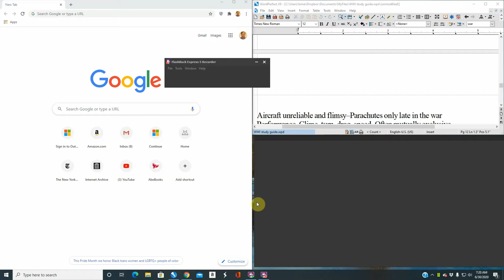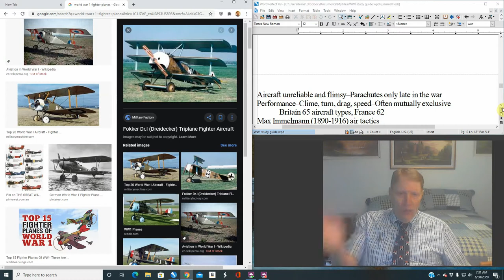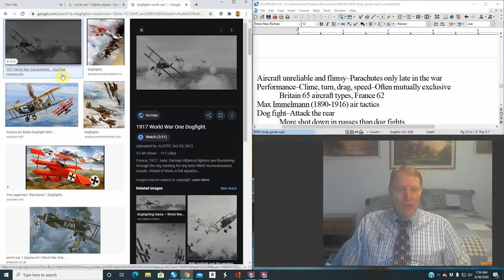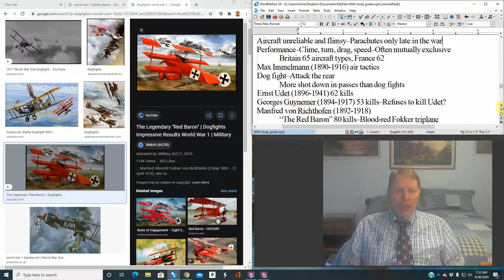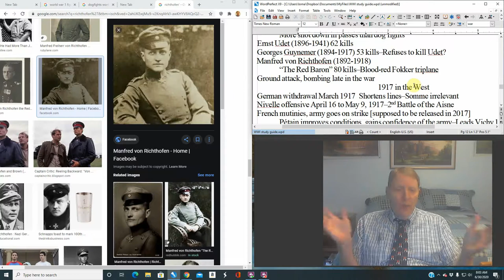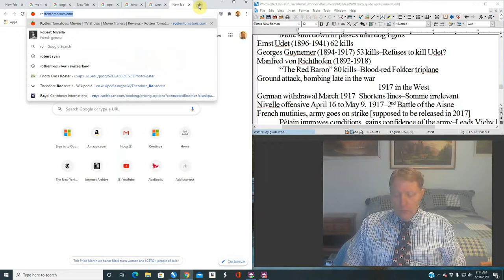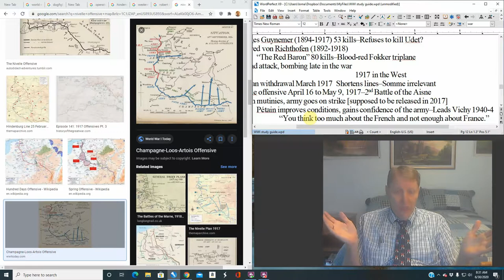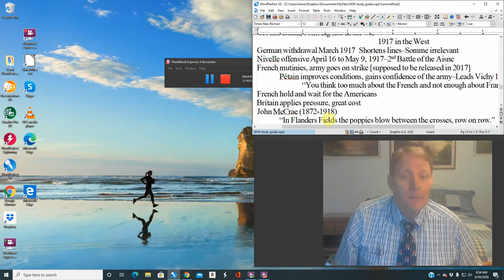World War 1 Lecture 23 War in the Air, French Mutinies